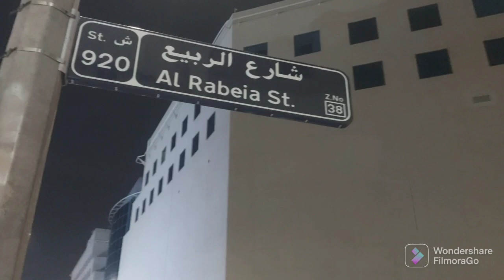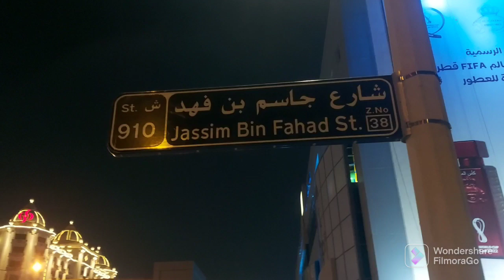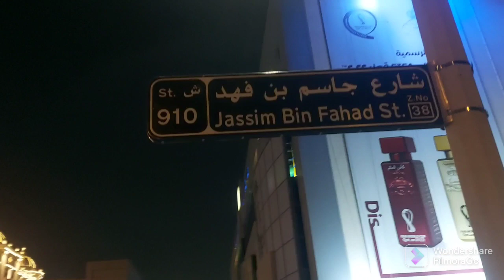Royal Plaza The Huge Mall in Doha